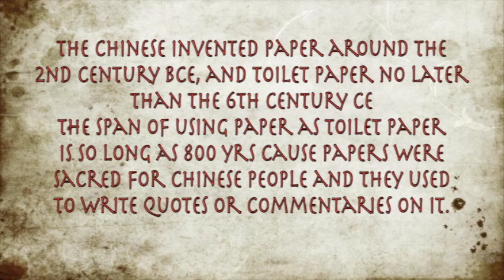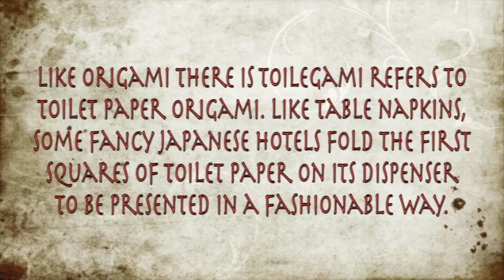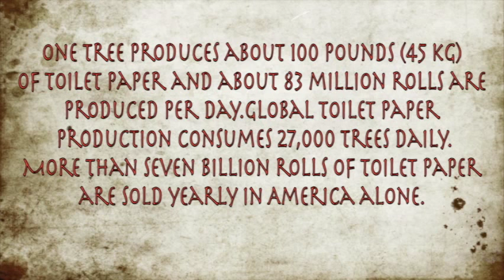TOP 10 INTERESTING FACTS ABOUT TOILET PAPER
TOILET PAPER HAVE INVENTED SINCE 6 TH CENTURY CE.
ITS INTERESTING TO LEARN FACTS ABOUT OUR DAILY PIECE OF UTENSILS.